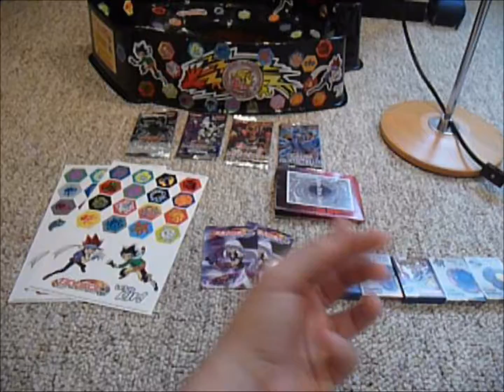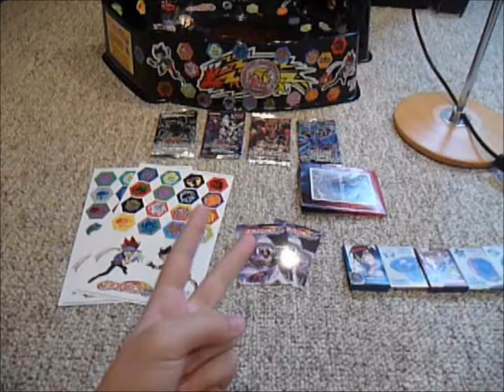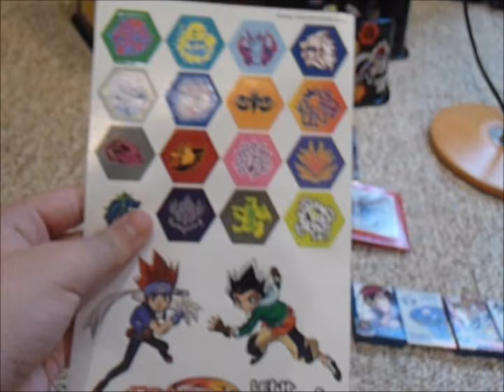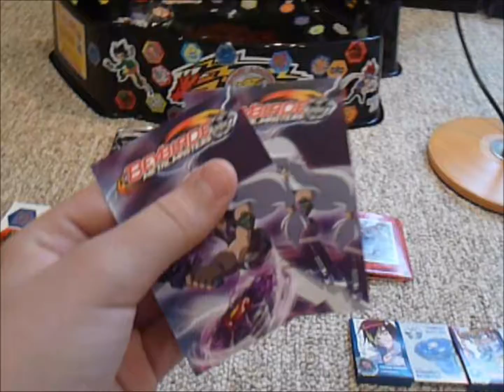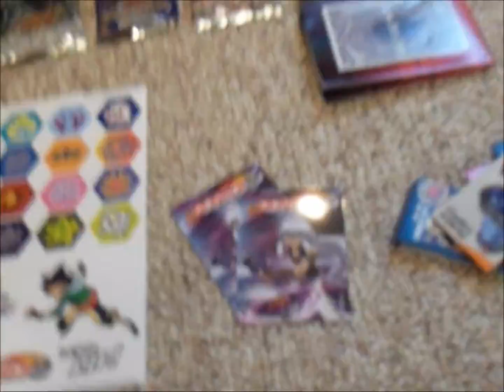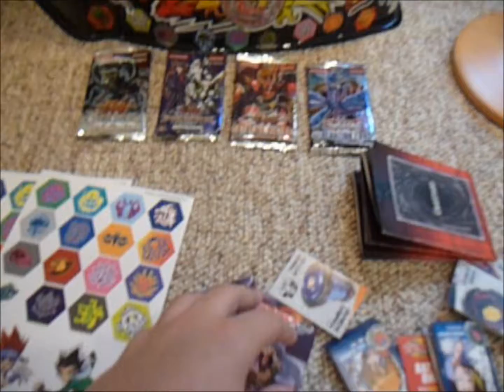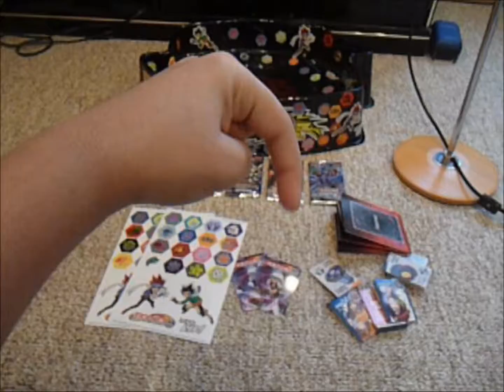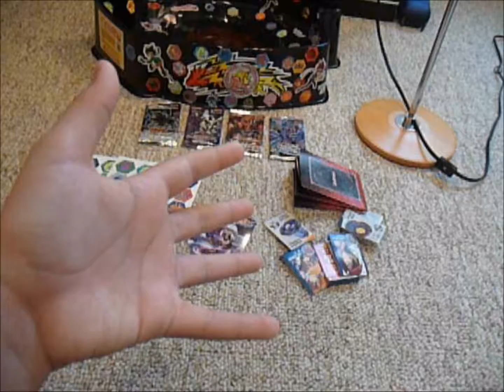100K VIEWS EXPONENTIAL CONTEST! (CLOSED)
1. be a suber (subscribbeberrrrr)
2. obviously be cool
3. Like this video
4.be able to recive mail! in the united states, so you kinda gotta live in the us.
5. LIKE YUGIOH AND BEYBLADE!!!
6. Comment, whats your fav yogioh card, and your fav beyblade.
7. IF YOU COMPLETE THIS LIST, YOU WILL WIN!